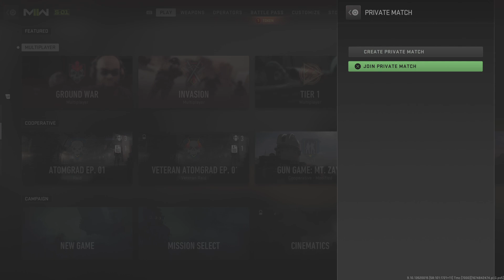Call of Duty: Modern Warfare II_20230129132445